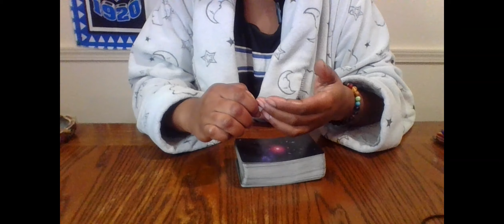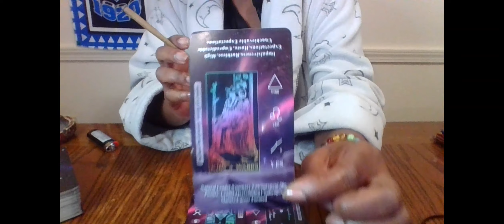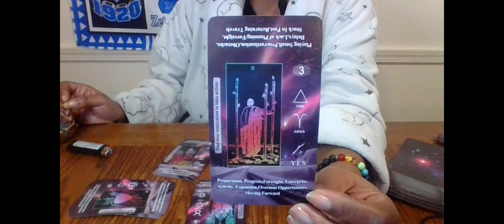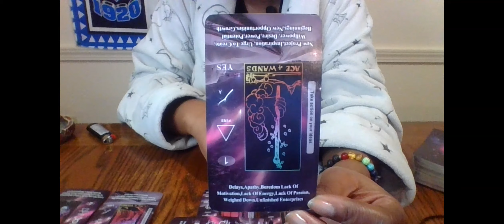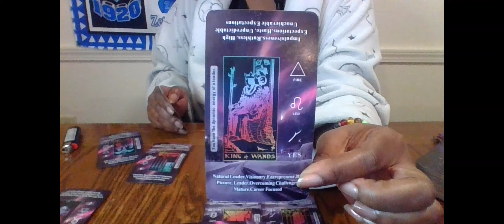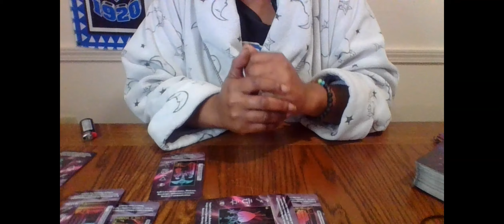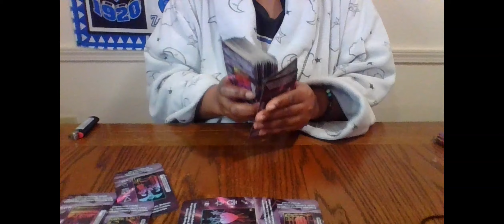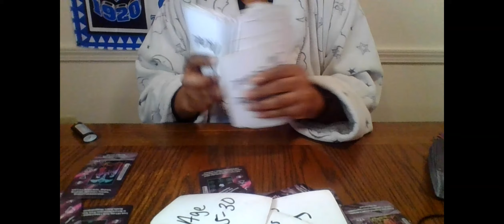SCORPIO SOMEONE IS PREPARING TO BECOME YOUR KINGDOM HUSBAND OR WIFE A HIGHER LEVEL COMMITMENT 🍾💍